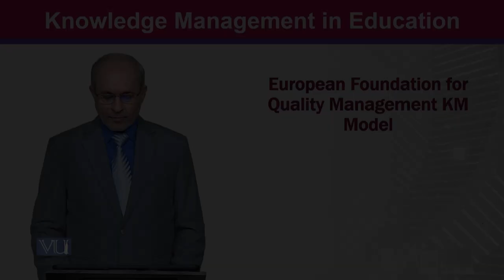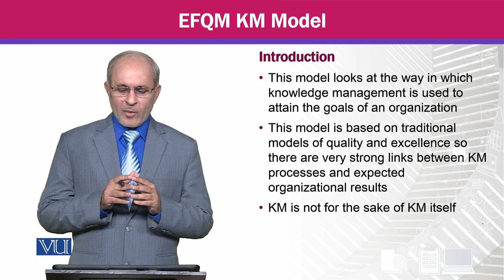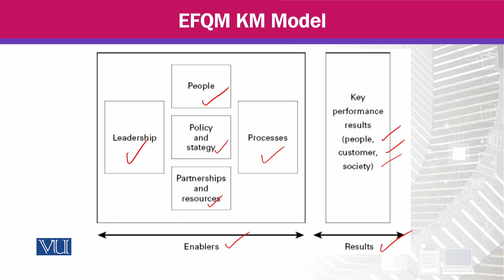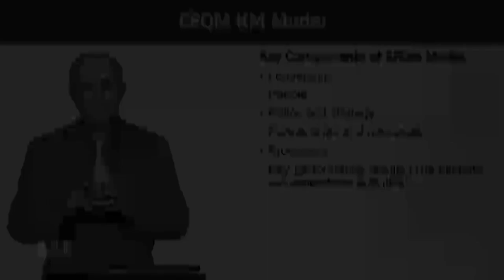European Foundation for Quality Management KM Model | Knowledge Management | MGTE630_Topic037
Topic037 - European Foundation for Quality Management KM Model,
By Prof Dr. Khalid Mahmood